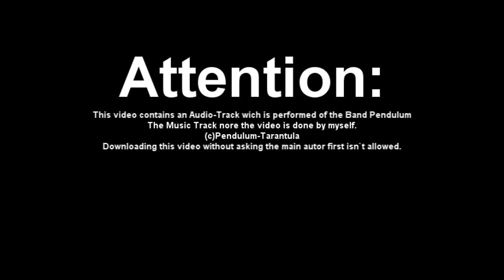Pendulum - Fasten Your Seatbelts